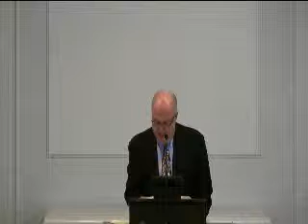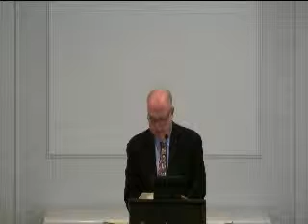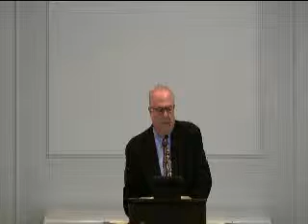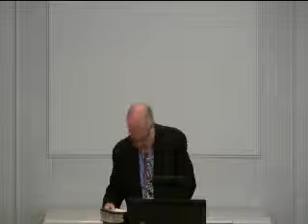Are you satisfied with Christ